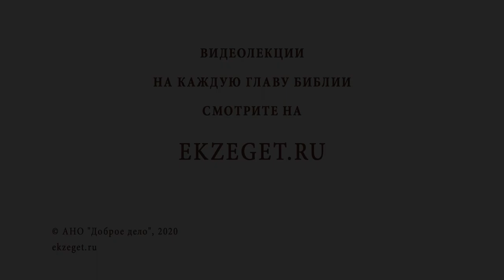Как прекратить осуждать? Библия отвечает. Священник Стахий Колотвин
В сегодняшнем видео священник Стахий Колотвин  отвечает на вопрос: «Как прекратить осуждать?»

🔸Осуждение и гордость.
🔸Прозрачность сердца человека для Бога.
🔸Оправдание и суд.
🔸Отсутствие права осуждать.
🔸Ценность времени для спасения души.
🔸Сострадание и любовь к ближнему.
🔸Милосердие Божие.